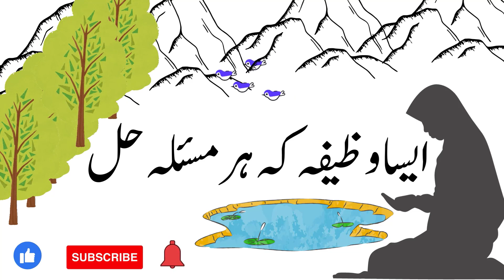ایسا وظیفہ کہ ہر مسئلہ حل | ہر دُعا قبول ہوگی | ہر حاجت پوری ہوگی | ہر مشکل کا آسان سا حل